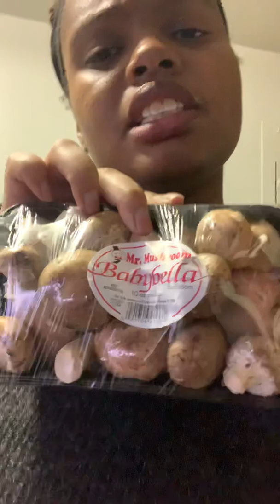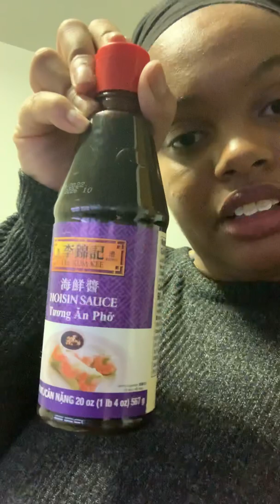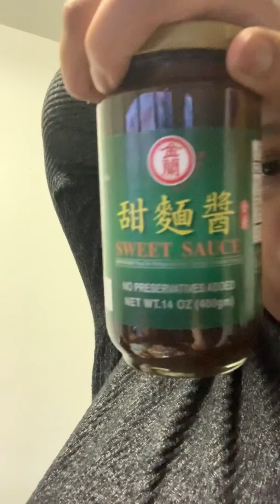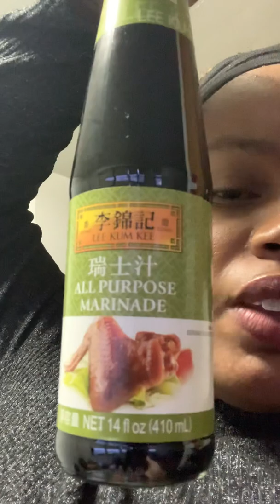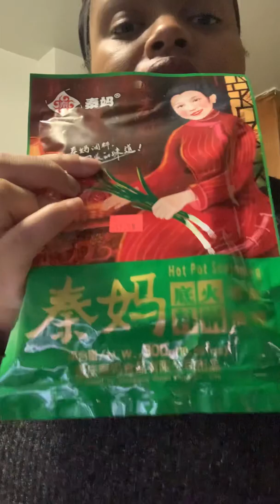SHABU SHABU GROCERY HAUL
NEW YORK CITY CHINATOWN

PORK BUNS: ROASTED/steamed
Mei lai bakery (64 Bayard st) $1.35 each

DUMPLINGS: pork & chive
Shu jiao fu zhou (118 Eldridge st) $3.50 for 10 $2.50 for 6

SUPERMARKET:
Hong Kong (157 Hester st)